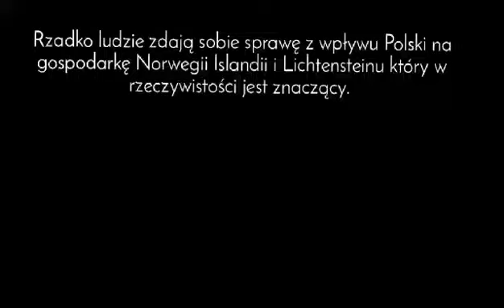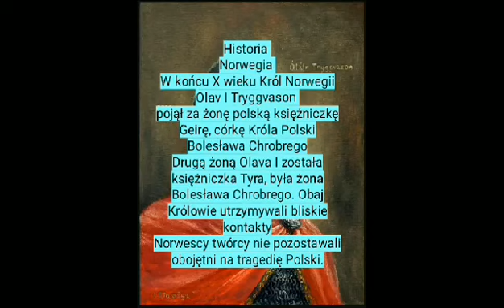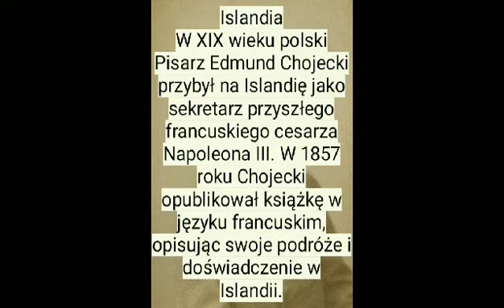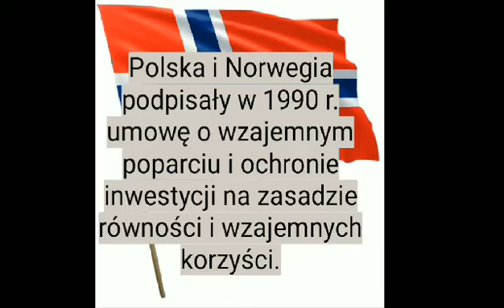Technikum Stowarzyszenia Przyjaciół Szkół Katolickich w Wieluniu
"Polska i Polacy w Islandii, Lichtensteinie i Norwegii"

Autorski filmik grupy uczniów wieluńskiej szkoły pokazuje jak wiele w różnych obszarach życia i historii My Polacy dajemy tym pięknym krajom, które z racji swojego położenia i wielkości nie są często w centrum  zainteresowania współczesnego świata, a jednak to nasz naród czynił i czyni wiele dla współpracy i rozwoju tych krajów. Wielkie i ważne wydarzenia jak i te zwykłe, powszednie sprawy czynią ludzi i narody bliższymi sobie. " Bo tam gdzie czynisz dobro i miłość zostajesz przyjacielem" - mamy nadzieje, że nasz projekt jest potwierdzeniem tych słów.